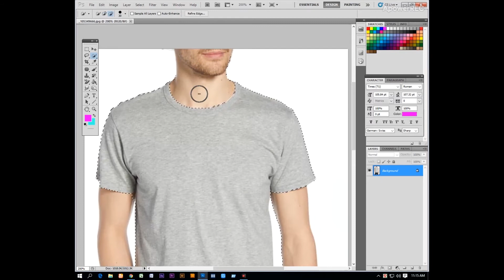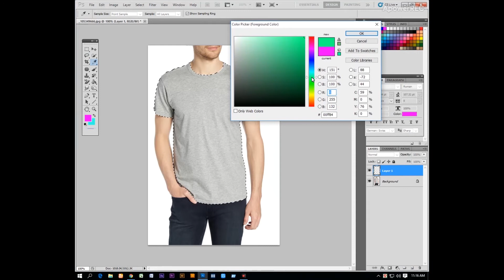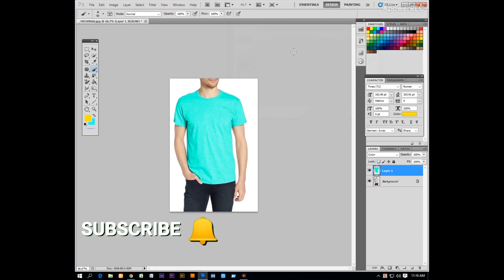how to dress color change in photoshop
This Video is from Sky Summery In this Photoshop Tutorial I will show how to change T-shirt color in Photoshop cs6 it will even work in cs5... Step 1 : select the t-shirt area with quick selection tool or with the pen tool. Step 2 : right-Click on the selection or go to layer option and select Layer via copy. Step 3 : While selecting new T-shirt layer go to solid color and choose any color you want for eg.yellow or green etc. Step 4 : Now create clipping mask of t-shirt layer.. Step 5 : go to blending options select multiply and try another Blending options like color burn , darken who knows which one suits your project best... So, Just give it a try...